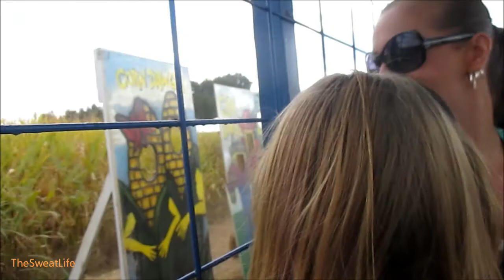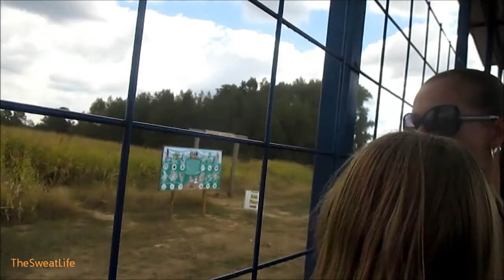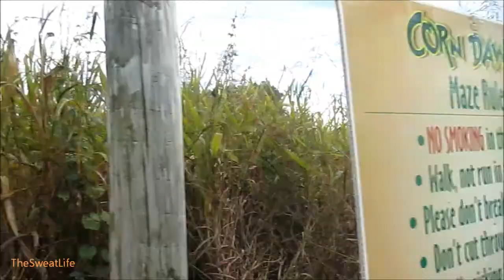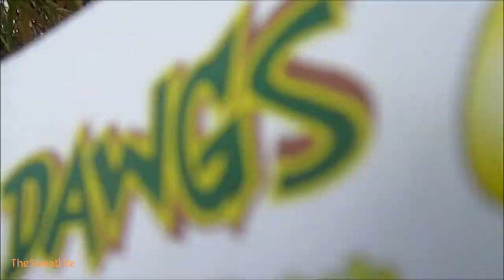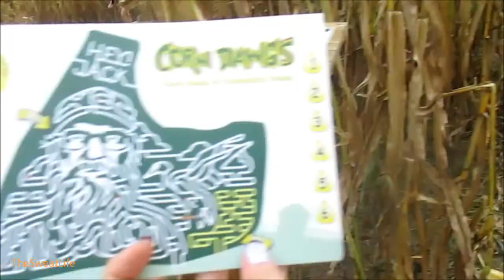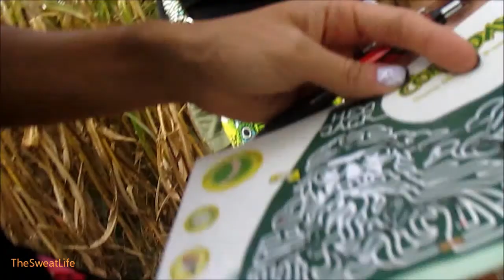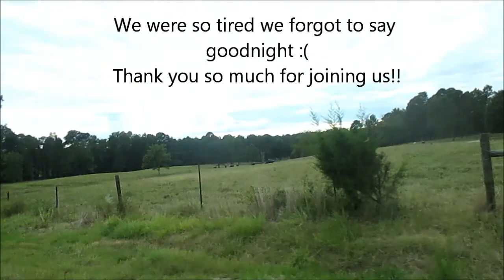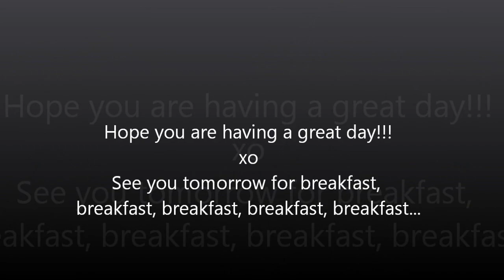Adventures At Corn Dawgs